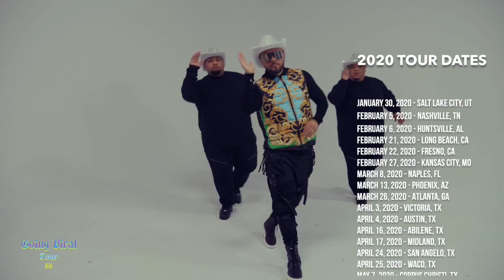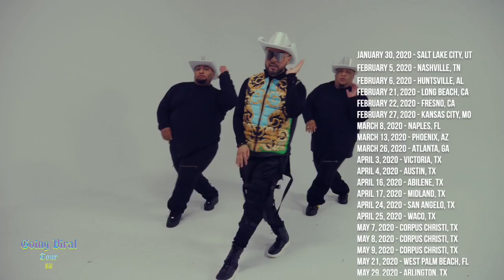Chingo Podcast episode #112 (Chingo Interviews his Sisters)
Quick reminder, WE ARE ON TOUR and coming to a city near YOU!
DON'T get SOLD OUT! DATES BELOW!

1/30- Salt Lake City
2/5- Nashville,TN
2/6- Huntsville, AL
2/21- Long Beach
2/22- Fresno
2/27- Kansas City
3/8- Naples
3/13- Phoenix
3/26- Atlanta
4/4- Austin
4/16- Abilene
4/17- Midland
4/24- San Angelo
4/25- Waco
5/7-5/9- Corpus Christi
5/15 Victoria TX
5/21- west palm beach
5/29-5/31- Arlington
6/18- Ontario,Ca
6/25- Oxnard
6/26-6/28- Pleasanton, Ca
7/2- Irvine
7/9- Hollywood
7/16-7/18- San Diego
7/23- Burbank
7/30- Brea
8/6- San Jose
8/21-8/23- Denver
9/5- McAllen, TX
9/11-9/13- Houston
9/24-9/26- San Antonio
10/17- Albuquerque
10/18- Portland
10/25- Raleigh, NC